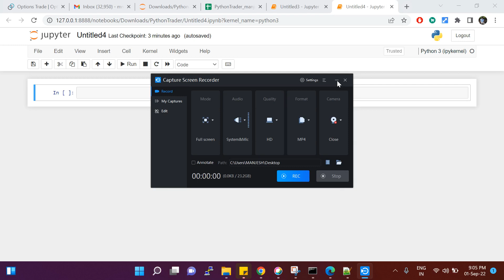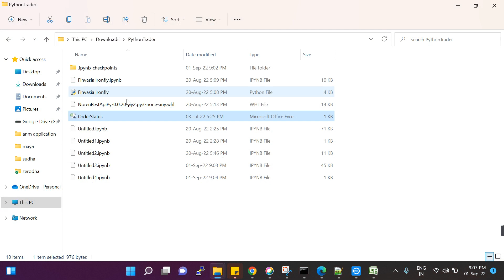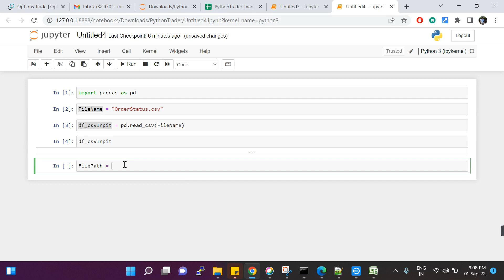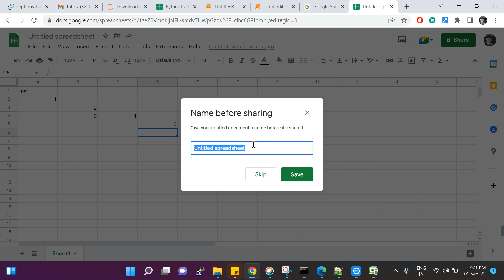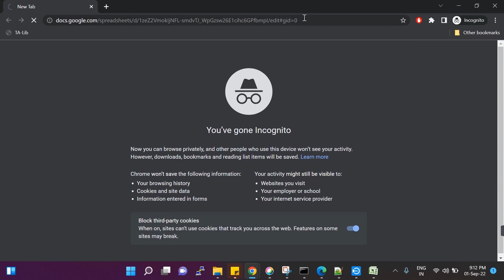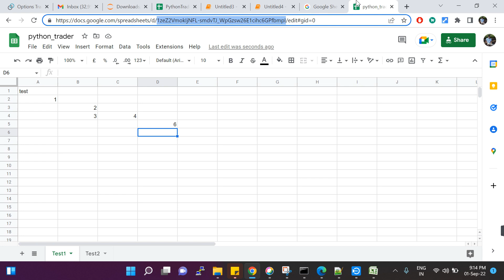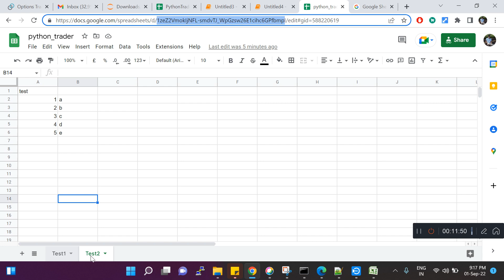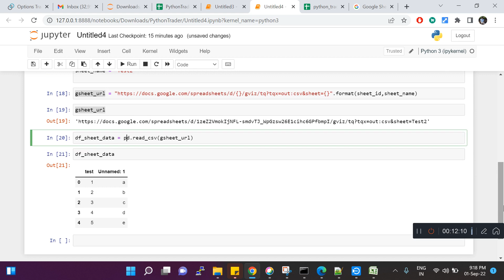Google Sheet data Reading using Python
Here i explored how to read google sheet data using python code.